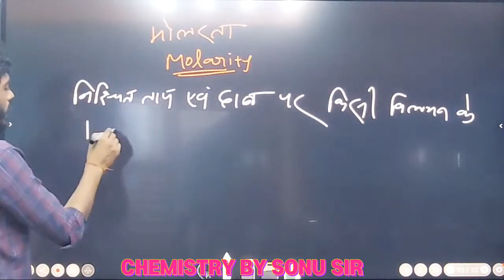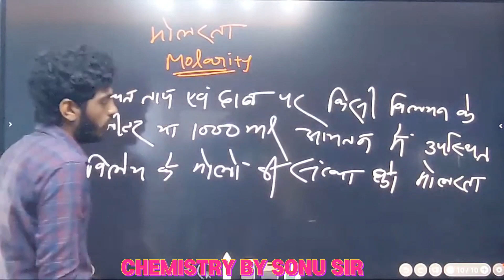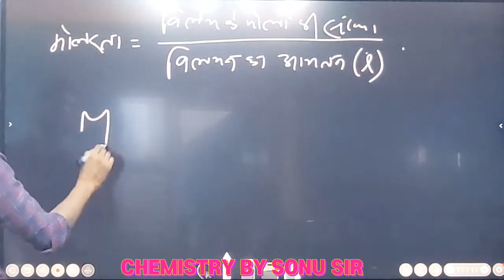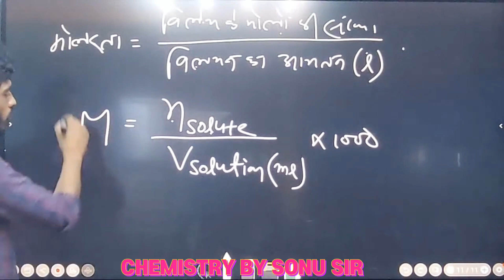मोलरता(Molarity) | Episode #01 | 12th CLASS | BY SONU SIR